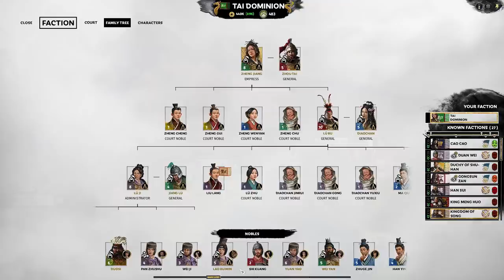Kingdom of Song | Zheng Jiang Legendary Let's Play E25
The war to end all wars has started as we declare war against the Kingdom of Song